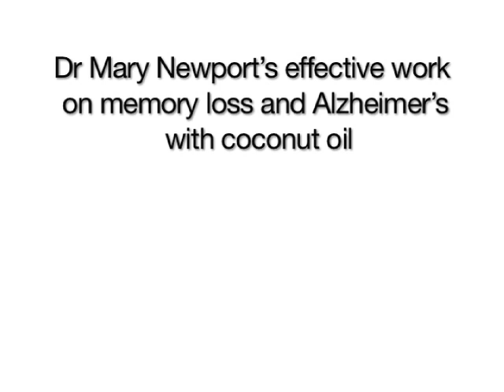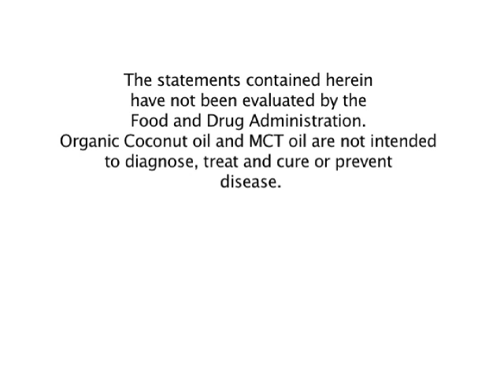Dr. Newport's effective work on memory loss and Alzheimer's with coconut oil- Part V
for more on the use of coconut oil. Dr. Veech's ketone project needs funding to produce the ketone ester, which may help millions with memory loss, Alzheimer's, Parkinson's, Huntington's, Lou Gerhig's (ALS), Multiple Sclerosis and Duchenne muscular dystrophy and poor memories.